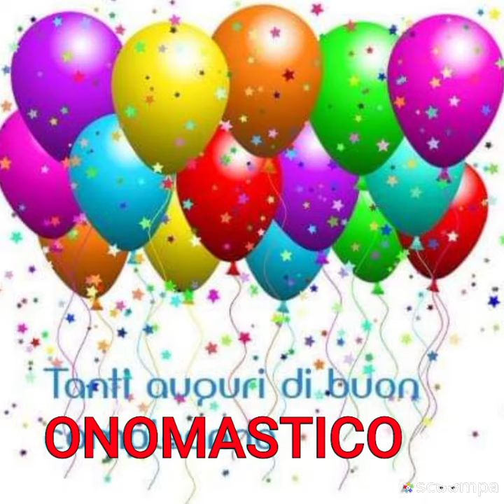Buongiorno ❤️Oggi festeggiamo l'onomastico di Nonno Luigi con tanto amore da Nonna Margherita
Auguri
Buon onomastico a te che porti un nome gioioso, felice ed elegante.»da Nonna Margherita  e da tutti Noi ❤️❤️❤️🌻🌼